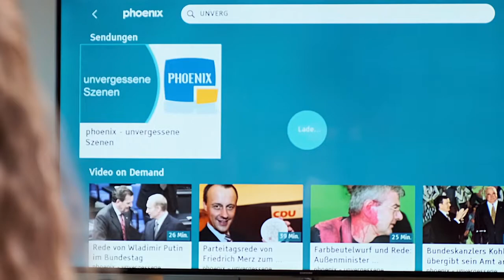HbbTV (2022)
Quelle: phoenix HD (18. Januar 2022, 7.29 Uhr)